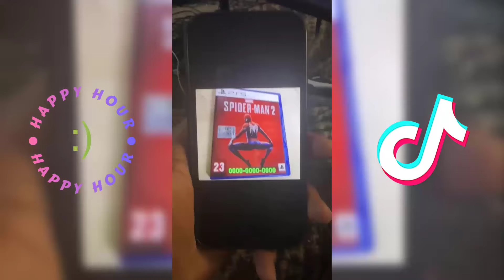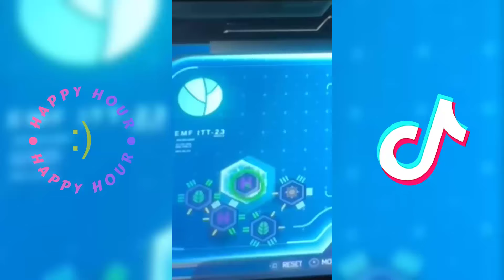BEST OF HOWIEAZY TikTok Compilation 2023 | Funny HOWIEAZY TikToks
These Funny Howieazy TikToks 2023 will make you laugh out loud! Watch as Howieazy goes insane in a variety of funny ways